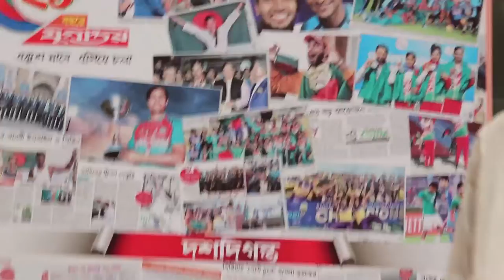সেলফি আর ফটোশুটে দিন কাটালেন চিত্র নায়িকা শিরীন শিলা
►Song :
► Singer :
► D.O.P :
►Edit :
►Direction n
►  Acistent Director
►Label: Media Bhubon Entertainment►

আমাদের চ্যানেলের ভিডিওগুলো যদি আপনাদের ভালো লেগে থাকে
     থাকবেন আর ভালো লাগলে একটা লাইক আর শেয়ার করবেন আর
       হ্যাঁ অবশ্যই জানাতে ভুলবেন না কমেন্ট করে জানাতে...।